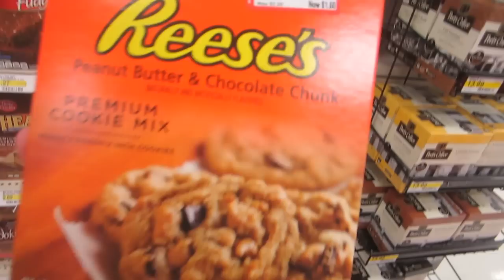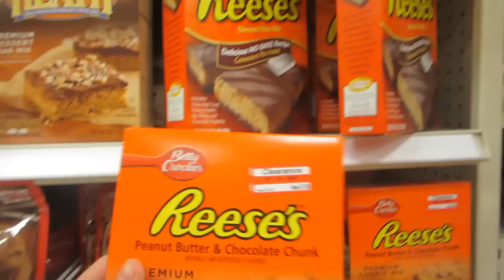MAKING MEMORIES! │7•8•15 DAILY VLOG